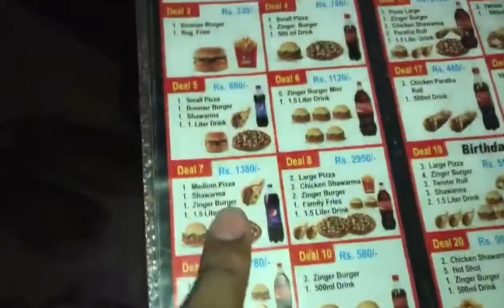Hum sab dost Bikes pe Darbar Sultan bahu gy or kashti main baithy🏍️🏍️🏍️🚤🚤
PLEASE  L I K E , C O M M E N T , S U B S C R I B E